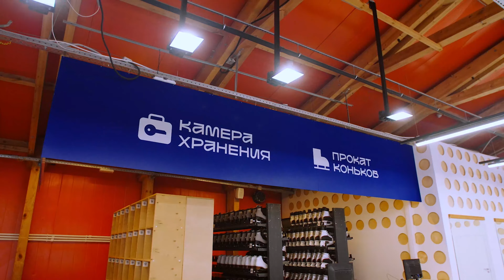Самый большой каток Москвы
Полное описание сетапа и того, что в видео - ниже ⇩⇩⇩

Креативный ролик о катке в Парке Горького.

Сетапы:
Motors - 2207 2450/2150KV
PDB + F4 - OMNIBUS Fireworks v2
ECS - Furling32
Props - DALProp Spitfire
Camera - Foxeer Predator/Toothless
Batteries - Dinogy 1300/1600mah 5S/6S
RX - Crossfire Nano RX
VTX - 1.3G / 5.8G
Antenna VTx - V dipole/Dipole
Firmware - Betaflight

Синевупы:
1. BetaFPV Beta95X V2
2. 3" Cloud 149/Squirt + 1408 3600kv

Наземная часть:
TX - Taranis X9D +  Сrossfire Lite TX
Googles - Fat Shark Dominator HD V2/Fat Shark Dominator HDO2
VRX 5.8 - Realacc RX5808 Lite/RapidFire
Antenna VRx 5.8 - dipole + Foxeer Echo
VRX 1.2 - Matek 1.2G
Antenna VRx 1.2 - V dipole

Писалки:
Gopro Session 5 + Gopro Hero 6 black + GopRo Hero 8 Black + Canon 77D

Понравился ролик? Буду благодарен любой поддержке!